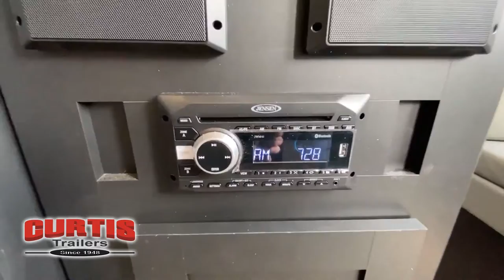Keystone-Springdale-202RD - by Curtis Trailers of Portland & Beaverton, Oregon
At Curtis Trailers, we live and operate by our slogan “Our Business is Your Vacation!”  We provide best-in-class products and services for the RV lifestyle to provide a fun and exceptional experience by understanding the needs of our customers that is supported by the quality and capabilities of our people.
The Northwest’s Towable Leader Since 1948
Curtis Trailers is a full service RV dealership featuring America’s top brands of travel trailers, fifth wheels, toy haulers, tent trailers and pickup campers. With three generations of the Curtis family and a dedicated support team, we are committed to making your RV adventure fun and rewarding for you and your family.

Curtis Trailers – Portland Location
10177 SE Powell Blvd.

Curtis Trailers – Beaverton Location
21525 SW Tualatin Valley Highway

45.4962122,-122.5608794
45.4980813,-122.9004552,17